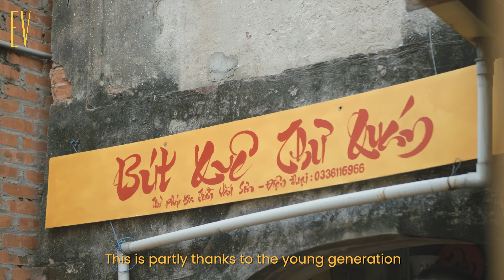Vietnam pottery village and the young generation | Exotic Voyages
Bat Trang pottery village, 13 kilometers southeast of Hanoi, is now the most famous craft village in Vietnam. Visit Bat Trang during your Vietnam trip to discover more about the country’s culture and pottery art.

Meet Minh, a young artisan, and listen to him sharing his love for his village pottery. See how Minh and the young generation preserve and develop their ancestors’ traditional craft that has lasted for hundreds of years.

In and around Hanoi, there are many other craft villages that are worth a

Some of the scenes were taken at "The Soul of Vietnam through Clay" Museum of Ceramic Craftsmen Vu Duc Thang.